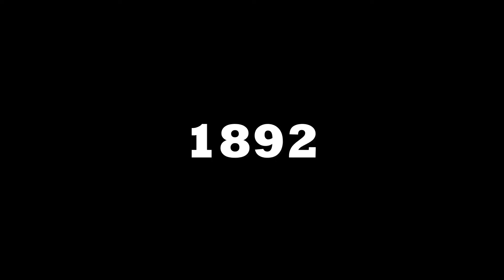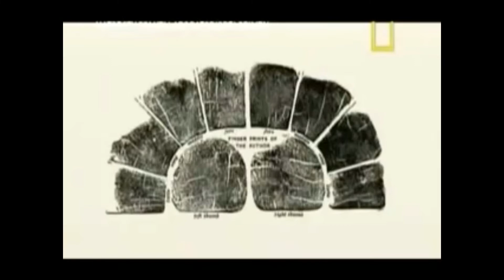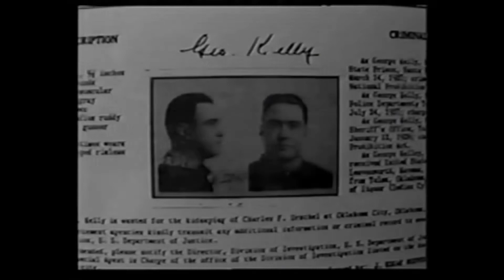PRIMER CASO EN LA HISTORIA resuelto con el sistema de HUELLAS DIGITALES (Necochea Argentina)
Jaaai hoy les cuento la primera vez en la historia que la policia resuelve un caso con ayuda del sistema de huellas digitales. Espero que les guste!

francisca rojas
crimen
juan vucetich
necochea
argentina
huellas dáctilares
huellas digitales